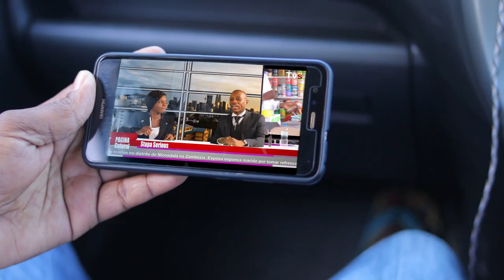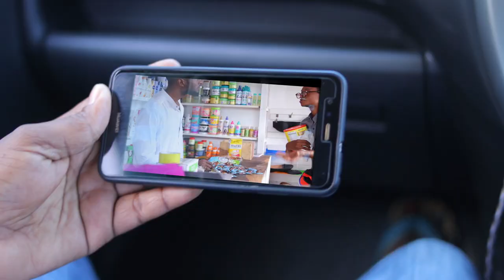Stupa Serious-Fiquem com a moral da História (video by SDy)